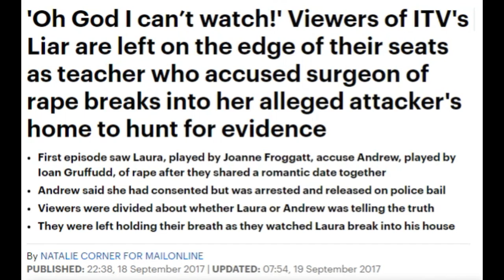We Must Learn from TV Dramas & Soaps